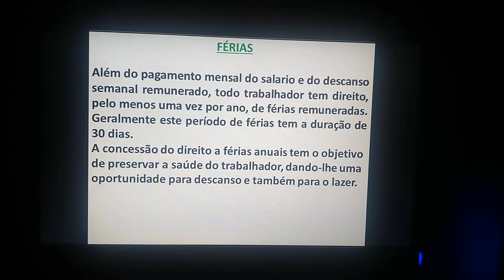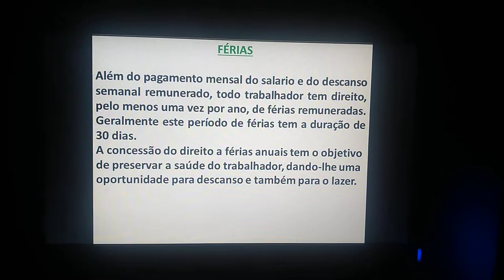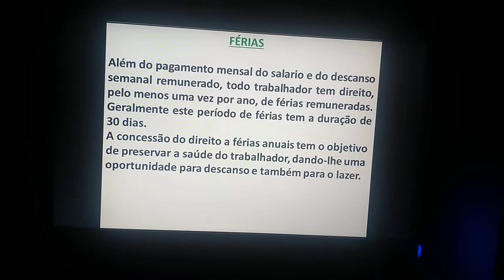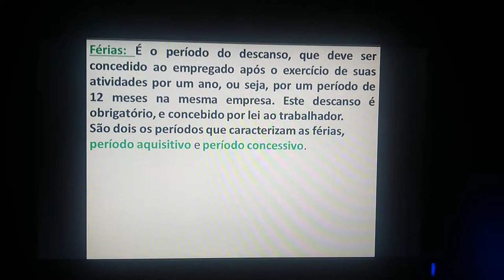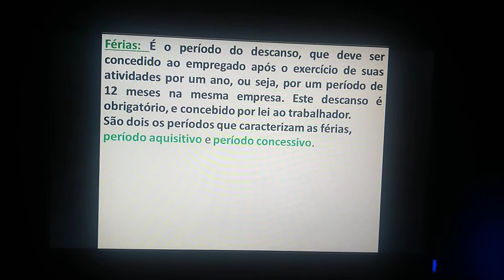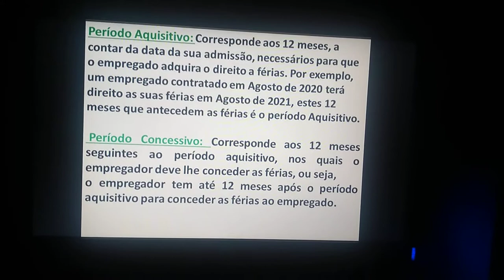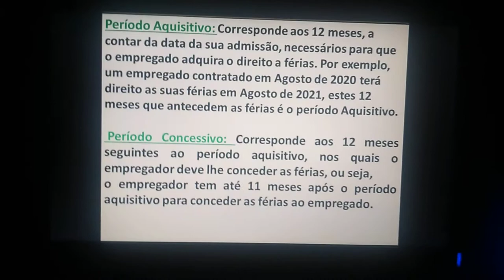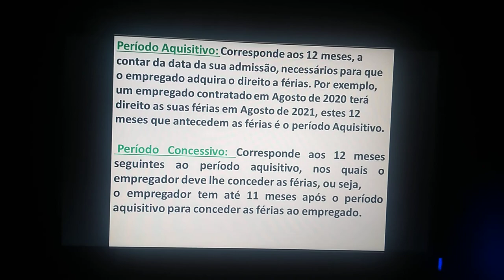ADM. (Segunda 18:30 às 20:00) I de III. Férias. 10/08/2020.